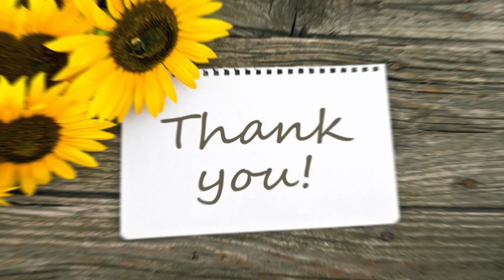Kim Chiu at Paulo Avelino muling nagpakilig sa mga Fans